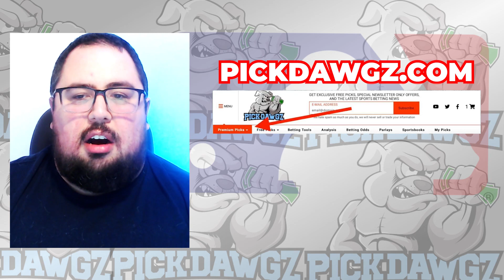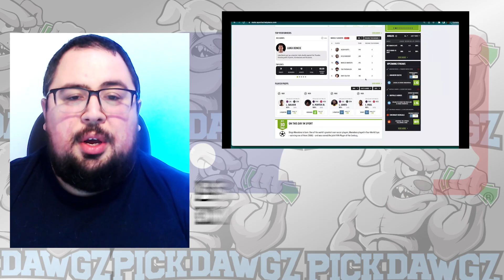Pittsburgh Pirates vs New York Mets 6/9/23 MLB Free Pick Free MLB Betting Tips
The New York Mets face off with the Pittsburgh Pirates in Friday's MLB Baseball action. Get Chris' Expert Pick and Prediction for this game.